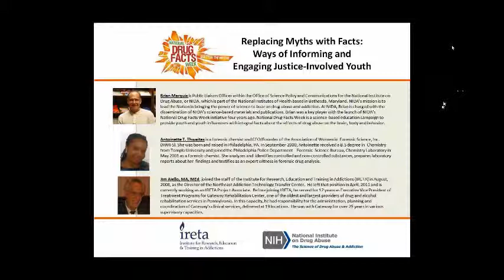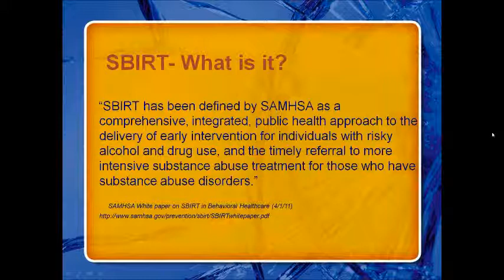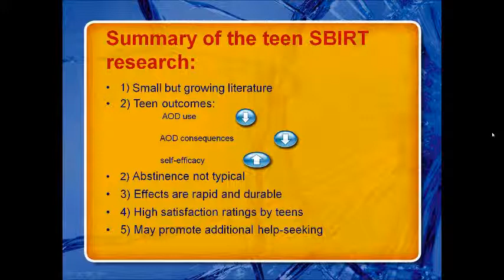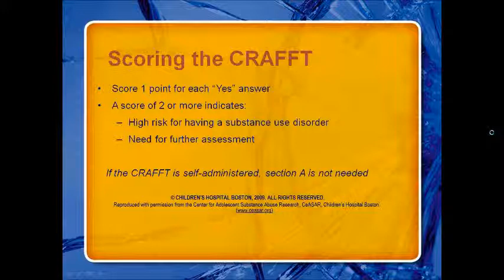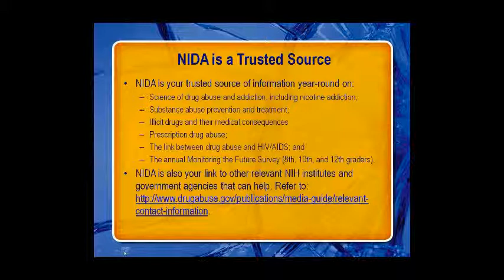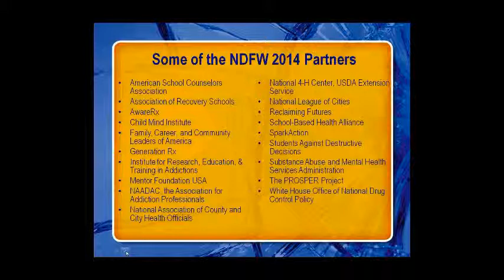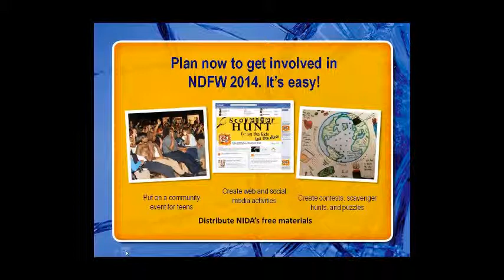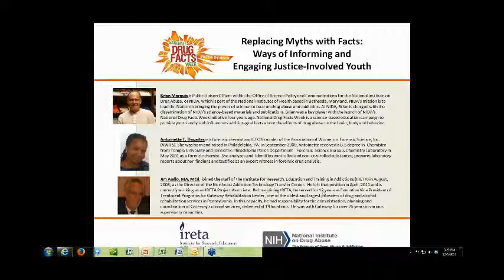NIDA - Informing and Engaging Justice Involved Youth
Justice-involved youth are approximately three times more likely to have substance abuse problems than non-incarcerated youth (Tripodi & Bender, 2011). In this webinar, IRETA and National Institute on Drug Abuse (NIDA), part of the National Institutes of Health, come together to explore ways of engaging adjudicated young people and arming them with information about drugs and drug abuse.

Now in its 4th year, NIDA's National Drug Facts Week (NDFW) is a health observance week that aims to shatter myths about drugs by providing a safe environment for teens to ask questions and get answers about drugs and drug abuse. National Drug Facts Week was held from January 27 to February 2, 2014.

Presenters: Brian Marquis from NIDA, Antoinette Thwaites from the Assn. of Women in Forensic Science, Inc., and Jim Aiello, MA, MEd, from the Institute for Research, Education and Training in Addictions (IRETA).